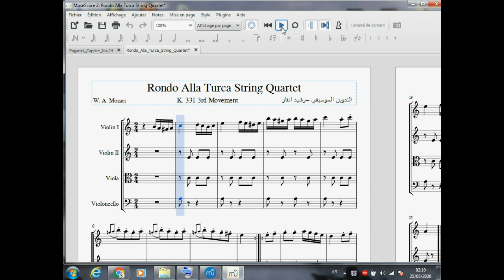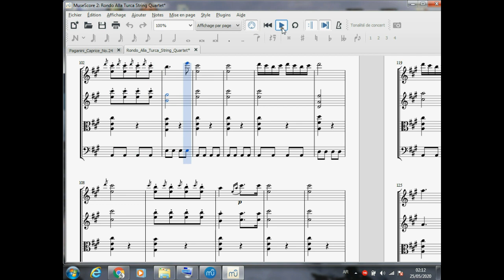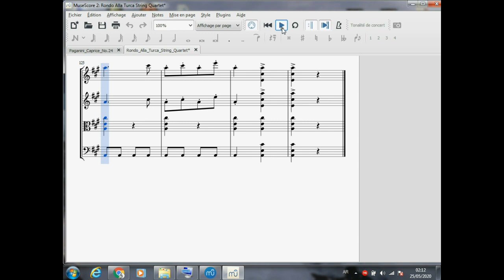Rondo Alla Turca String Quartet partition....فرجة ممتعة.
Rondo Alla Turca String Quartet partition
rachid anakar